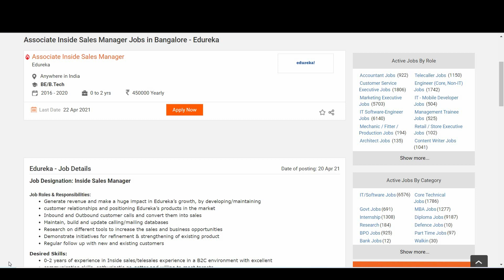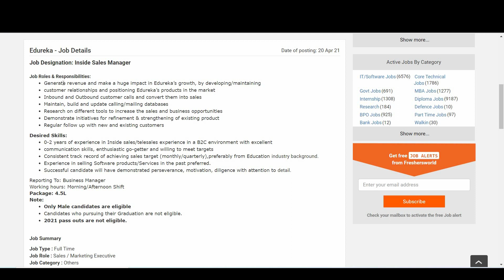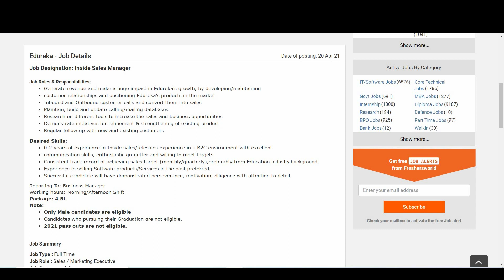Edureka hiring B.E/B.Tech Candidates | Associate Inside Sales Manager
Desired Skills:
0-2 years of experience in Inside sales/telesales experience in a B2C environment with excellent
communication skills, enthusiastic go-getter and willing to meet targets
Consistent track record of achieving sales target (monthly/quarterly),preferably from Education industry background.
Experience in selling Software products/Services in the past preferred.
Successful candidate will have demonstrated perseverance, motivation, diligence with attention to detail.